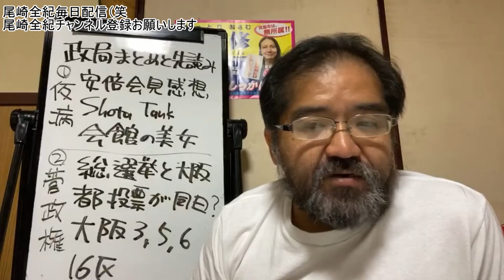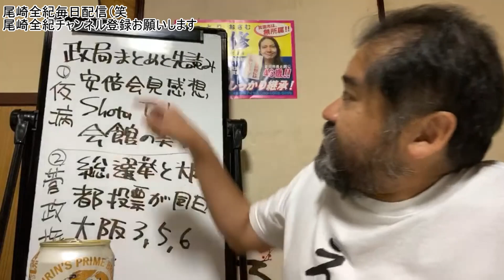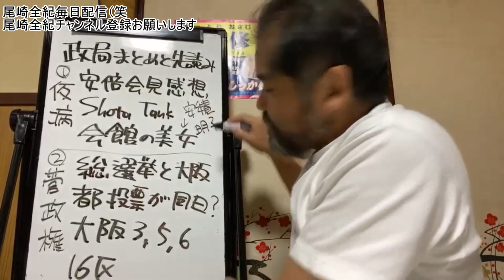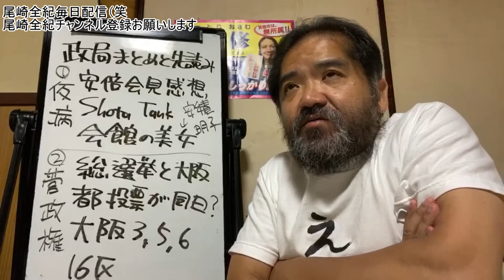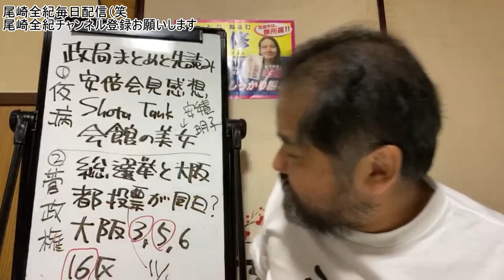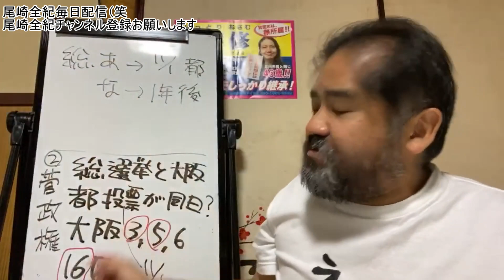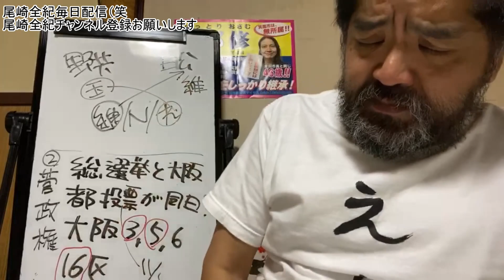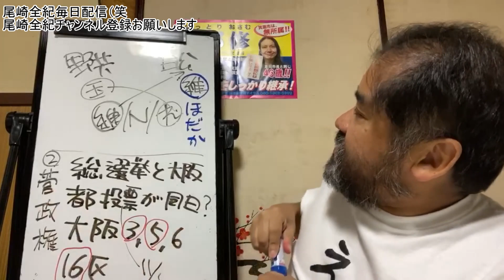尾崎全紀 政局先読み。衆院選と大阪都構想住民投票が同日実施！？笑 2020/09/02